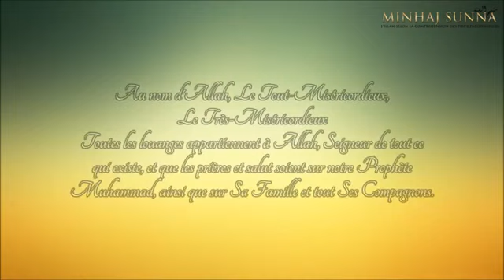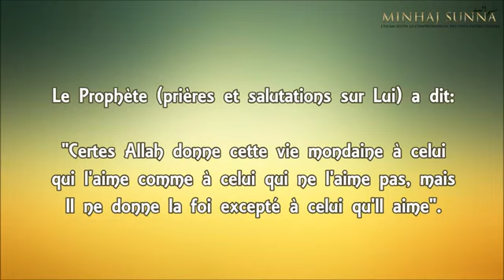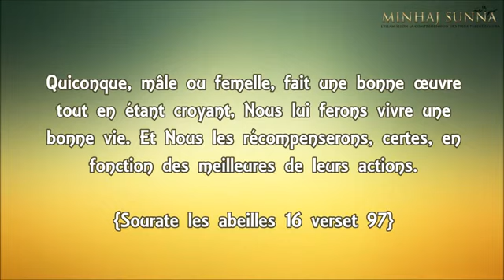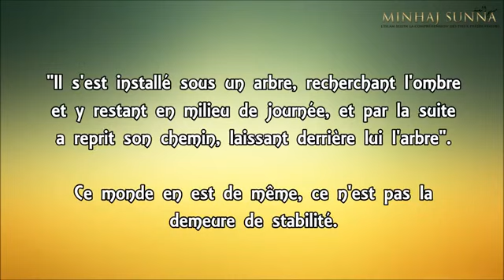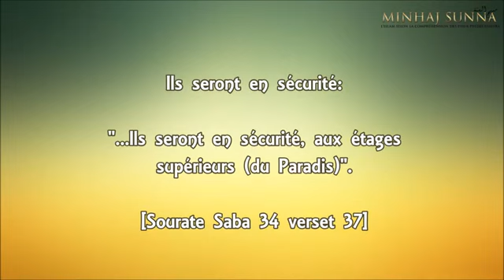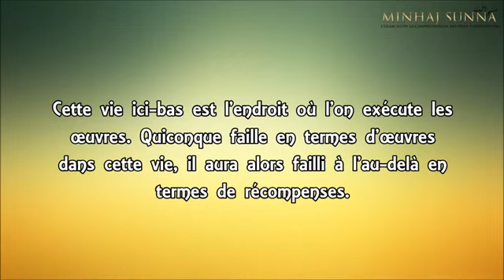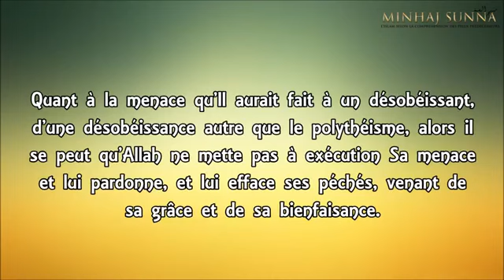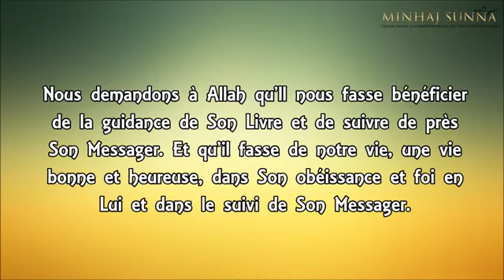Une vie heureuse selon l'Islam [Shaykh Salih Al Fawzan]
Conférence nous expliquant comment obtenir une vie heureuse selon les préceptes de l'Islam : La Religion de Vérité ...

Qu'Allah nous guide constamment et nous préserve de l'égarement